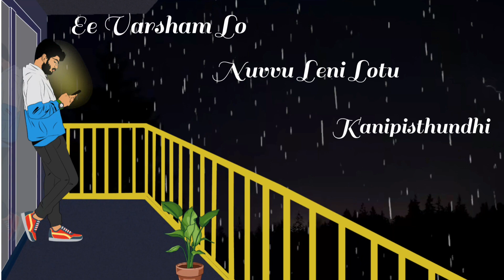Ee Varsham lo | A Short Poem by Sashi Kumar | FlyingFeetCreatives | Sunil | Vishal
A short Breakup Poetry Written by Sashi Kumar.
Poem is all about a boy remembering his past with his girlfriend, All the memories he had with her in the rain.
Written and Vocal By : Sashi Kumar
Art By : Sunil Kumar
Edited By: Vishal Kumar